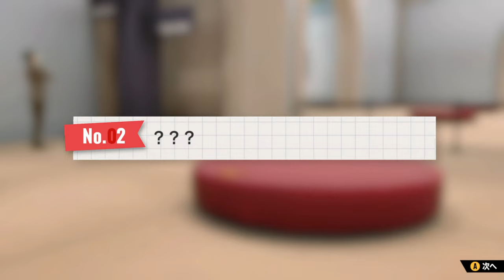30代独身男がアーニャと絵日記作る#27【SPY×FAMILY OPERATION DIARY】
スパイファミリー オペレーション ダイアリーを初見実況プレイ！
今回は２回目の美術館に行きました！
ヨルさんが面白い感じになってましたね（*^_^*）
新しいミニゲームを２個プレイしています！
「ははととっくん」は永遠にやってられる気がする(笑)
絵日記完成度75％！もう少しで完成です！

このチャンネルではゲーム実況や面白いショート動画を投稿しています！

スパイファミリー ゲーム
SPY×FAMILY OPERATION DIARY

00:00　オープニング
01:27　美術館
02:36　写真撮影　お絵描きセット
04:17　写真撮影　おまけつきお菓子
06:16　写真撮影　特別
11:24　ミニゲーム　ははととっくん
16:53　ミニゲーム　ボンド